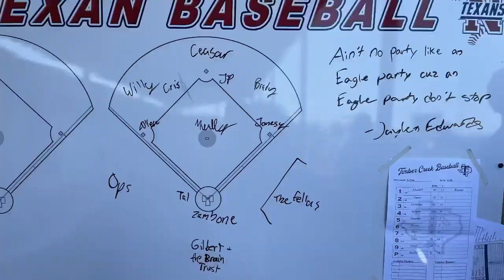ManagerCam Season 3: OFFICIAL TRAILER